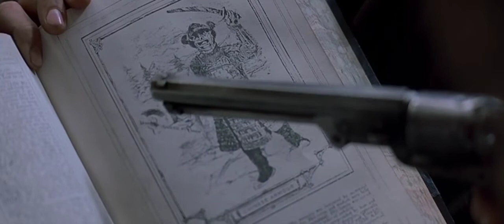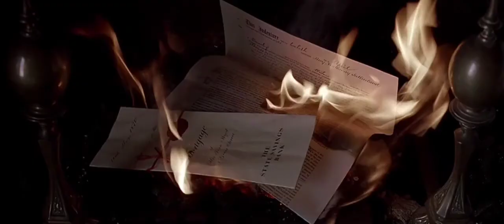Ned Kelly 2003 The Kelly Gang Rob Bank Heath Ledger Orlando Bloom